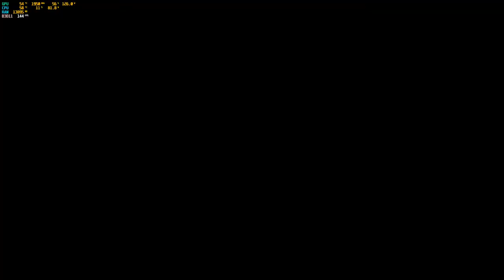Ash Ketchum out to cap some pokemans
I main Ash, Mad Maggie and Caustic, can play Bang and Hound

My only active social:
Instagram.com/invaderkrim

Hardware:
5900x
ASRock Phantom Gaming 4 motherboard
RTX 3070FE
ADATA OS
Seagate FireCuda 510SSD
Seagate Barracude 2TB HD storage
Elgato Stream Deck
GoPro Hero 5 and 7 cams
PS5 DualSense  controller